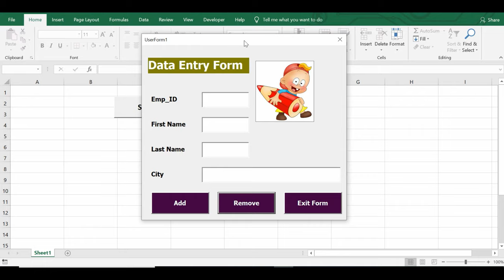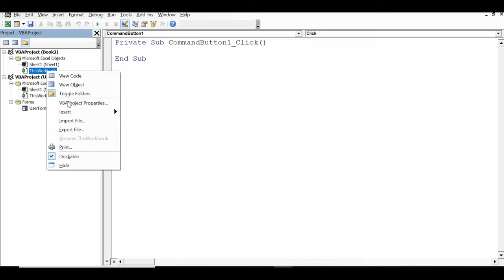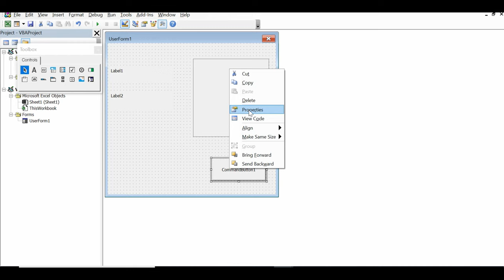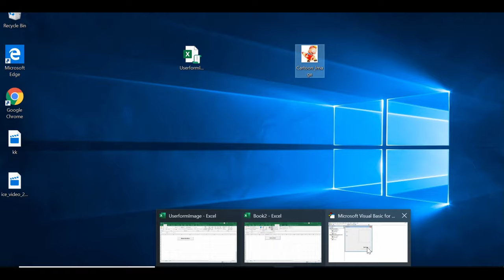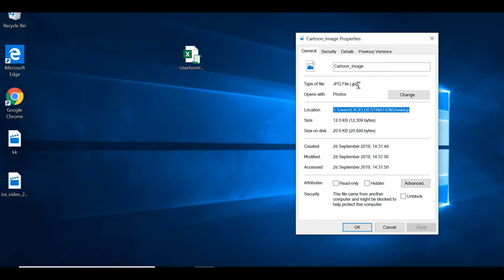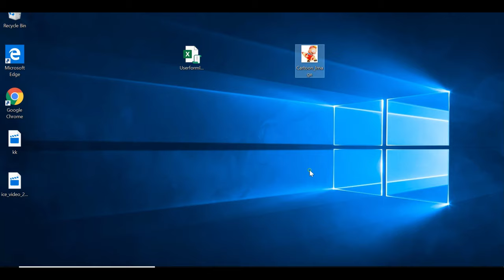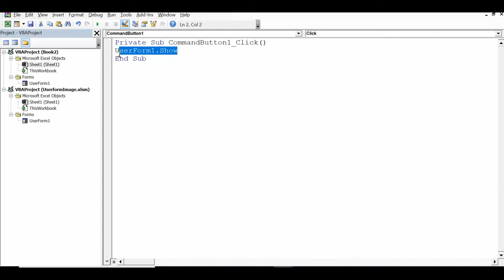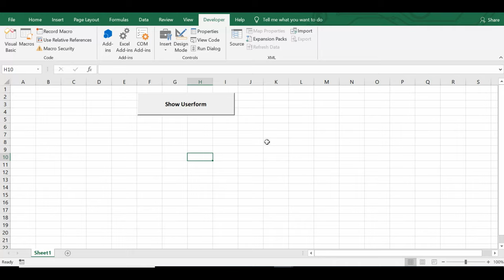Insert Picture in Userform using Image Control - Userform with Image in Excel VBA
This Excel VBA Userform example explains how to insert image in userform using image control. We can load image on userform using simple vba code on userform initialize event.